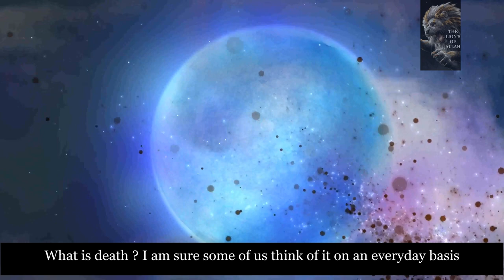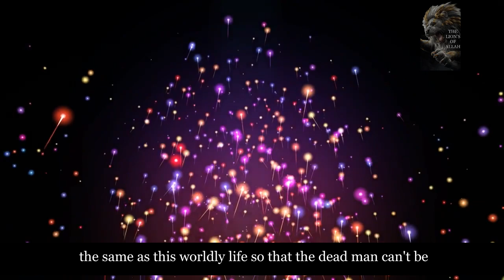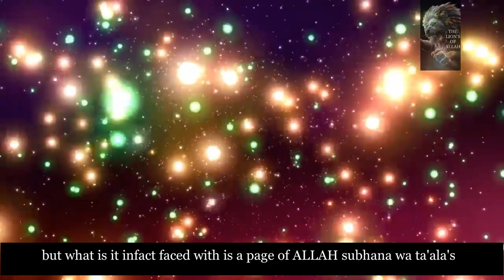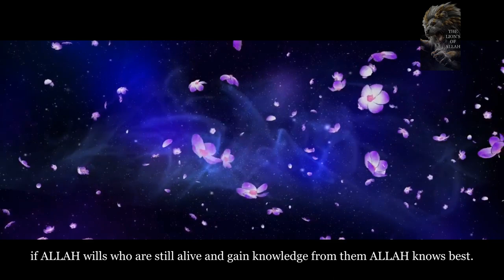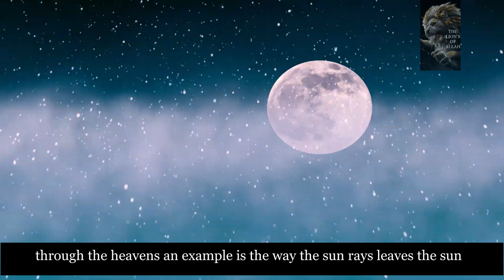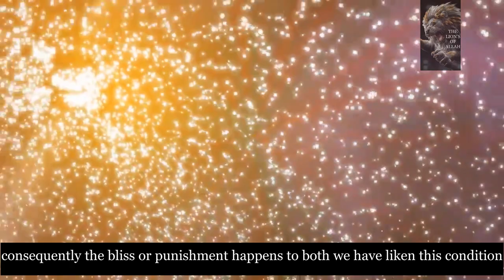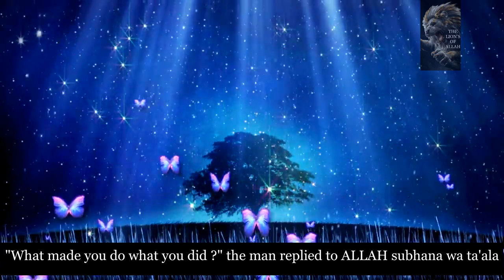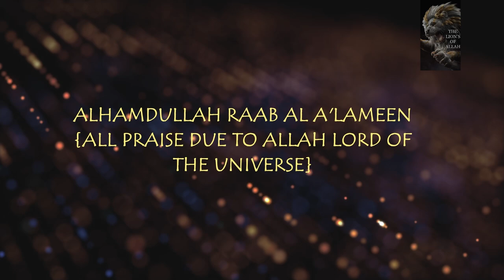WHAT IS DEATH ?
As-Salaam-Alaikum
stories of the prophets and stories from the quran for better understanding and better way of living!

The living are aware and the dead are aware but there is a difference and there is no way to compare the two. Death is not pure annihilation it is merely a transition from one world to another. The dead feel bliss and punishment in the grave in the way Allah subhana wills does this mean the dead are alive ? Let’s learn more about death...

 Listen to this beautiful lecture by Sheikh Dhulqarnyan
JAZAKOUM  ALLAHU KHAIR  may ALLAH subhana wa ta'ala  increase our knowledge for good ! Ameen